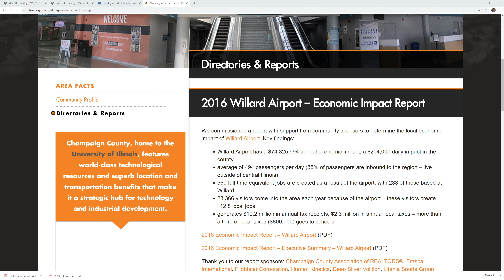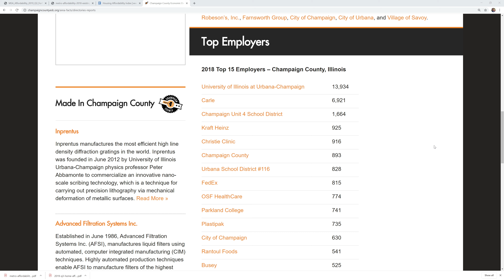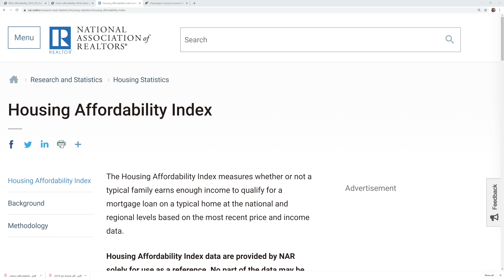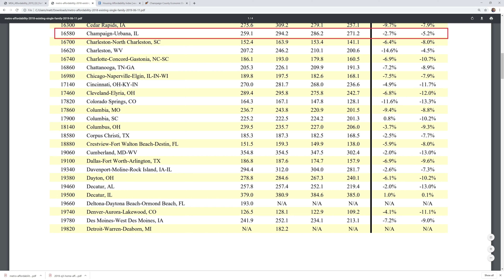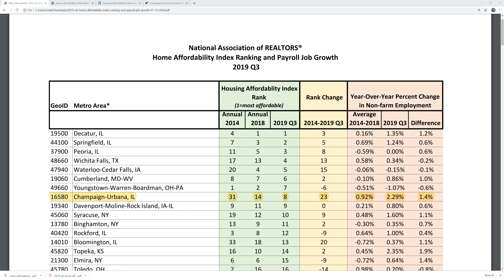Should Champaign-Urbana Fear a Recession?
Two different people approached e with recession fears, concerned that it would significantly affect the local economy and real estate market.  But Champaign-Urbana is something of an economic oasis.  Find out why.